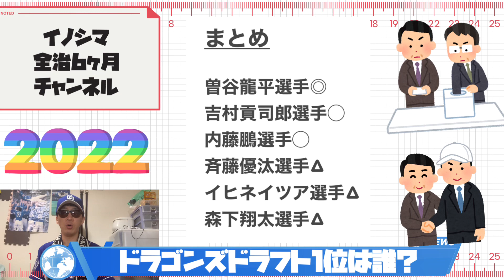【中日ドラゴンズ】2022年ドラフト1位は結局誰になるのか？考察する！立浪監督オススメの森下翔太選手は指名するのか？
本日西武ライオンズが蛭間拓哉選手をドラフト1位指名すると公言しました。中日ドラゴンズは今年はドラフト1位で指名する選手を公言するのか？！今年の中日ドラゴンズのドラフトの動きを見てると、ドラフト1位公言はドラフト前日辺りで公言すると予想してます。外したらごめんだで

【中日ドラゴンズ】2022年ドラフト会議上位候補の澤井廉選手(中京大)を紹介します！

【中日ドラゴンズ】2022年ドラフト会議で指名する選手予想する、立浪監督は矢澤宏太選手、山田健太選手を欲しがるのか？！

【中日ドラゴンズ】2022年ドラフト会議どのポジションから補強すればいいのか考えてみた！！矢澤宏太選手は獲得した方がいいのか？！友杉篤輝選手は何位で獲得出来る？

【中日ドラゴンズ】2022年ドラフト会議で指名する？！立浪監督絶賛！土屋奏人選手を紹介します！ドラゴンズに欲しいタイプの選手です

【中日ドラゴンズ】2022年のドラフト候補選手曽谷龍平(白鴎大)どんな選手？

【中日ドラゴンズ】大谷翔平2世！？2022年ドラフト会議上位指名候補矢澤宏太選手はどんな選手？

【中日ドラゴンズ】今1軍昇格して欲しい選手4選教えます！立浪ドラゴンズは2軍に良い選手たくさんいます！

【中日ドラゴンズ】根尾昂選手は何故一軍の試合になかなか出場出来ないのか？考えてみた！！立浪さーん根尾昂選手もっと起用してあげて欲しいな。

【中日ドラゴンズ】2022年ドラフト会議上位候補山田健太選手を指名する？立浪和義監督は山田健太選手を欲しがるのか？

本名
猪島 一将（いのしま かずまさ）
生年月日
1982（昭和57）年8月18日
出身地
愛知県瀬戸市
血液型
ＡＢ型
サイズ
身長185㎝ 靴28㎝
趣味